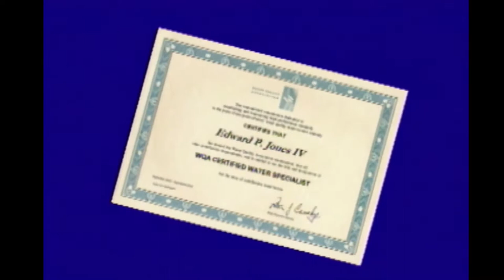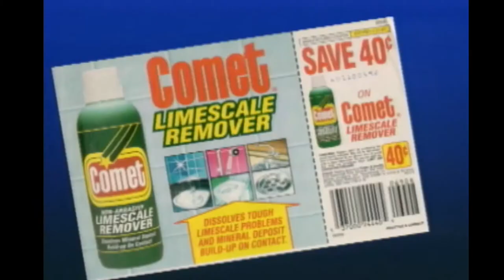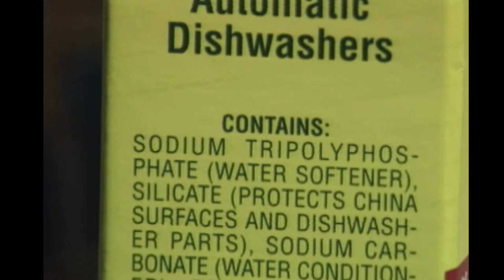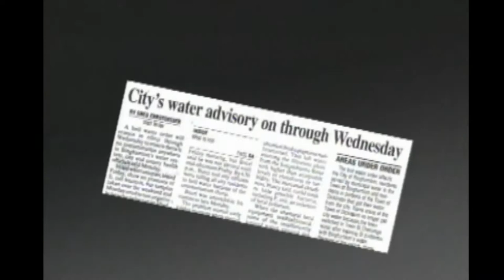Infomercial The Effects of Hard Water and How to Treat It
Learn the effect Hard water has on your skin and hair. your homes pipes and appliances. You how a Whole Home Water Treatment System from Quality Water can solve your Hard Water problem. Real customers share how a Whole Home Water Treatment System improved their water quality and life.